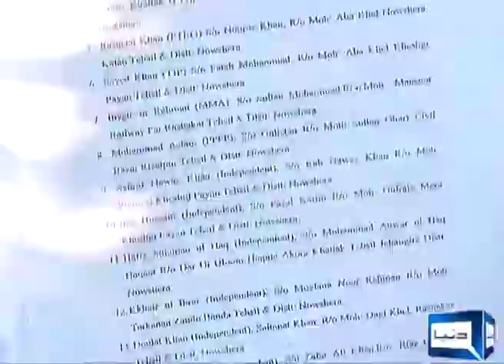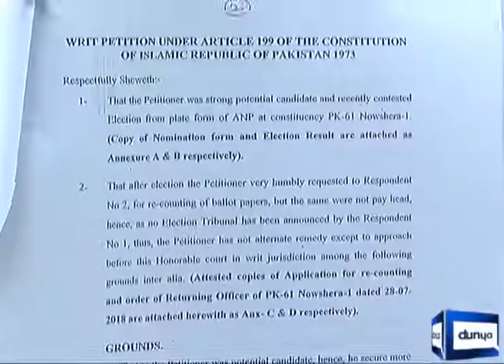case for recounting of pk 61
candidate of pk 61 Parvez ahmed khan file a writ petation in phc for re counting of pk 61